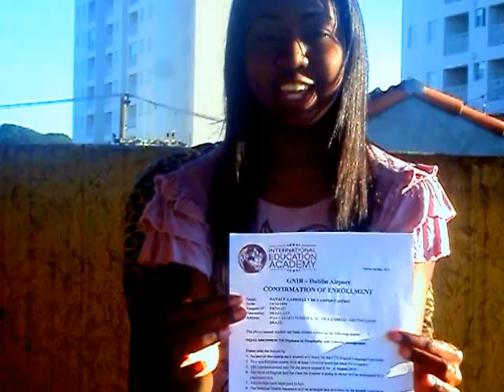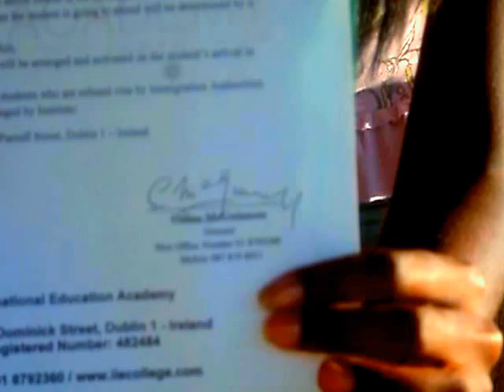Countdown to Dublin :) Agradecimento a escola International Education Academy.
Carta em mãos. Vídeo de agradecimento aos diretores Celine McGuinnes e José Amaral. E à escola International Education Academy pela Bolsa de Intercâmbio.
Eu fui a segunda ganhadora da Bolsa, sou do estado de SP.